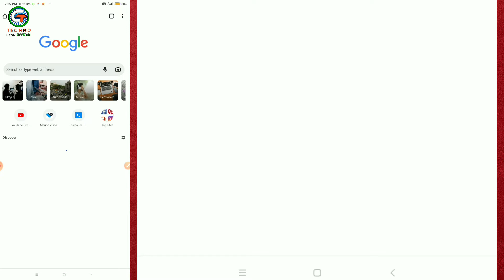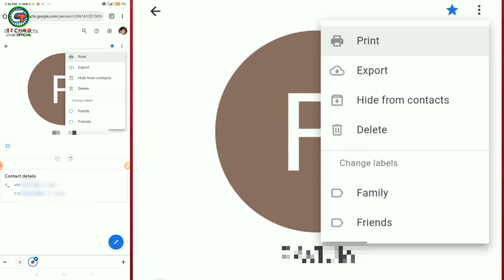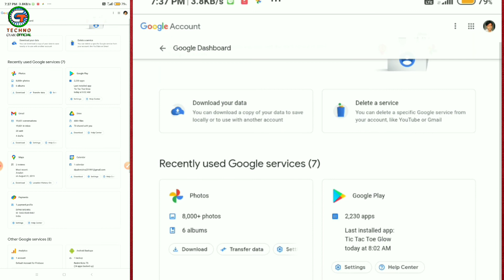Google dashboard se CONTACT kaise recover kare | how to recover deleted contacts from Google dashboa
Google dashboard se CONTACT kaise recover kare | how to recover deleted contacts from Google dashboard
Delete contact kaise wapas laaye | how to restore deleted contacts
Delete contact ko restore kaise karen

1.How to Restore Deleted Contact Numbers from Google Account/ Gmail Account
2.How to Restore Deleted Google Contacts

Hello guys I am Dipak Mishra and this channel for youtube tips & tricks and grow your channel faster,
So I hope you enjoy my all video & learn easily, Thank you so much Guys,

3. how to find viral tag for youtube video | how to find ranking tag for youtube video | 2021

About this video- doston is video me aapne Jana ki Google dashboard ki madad se apne contact ko kaise wapas laaye